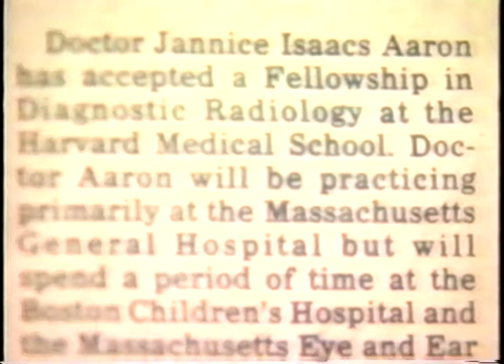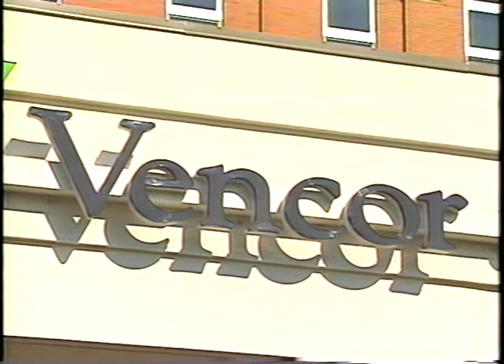WKU Hall of Distinguished Alumni - Jannice Aaron, 1999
Jannice Aaron's induction into the WKU Hall of Distinguished Alumni.  Part of the WKU Alumni Relations collection housed at WKU Archives

WKU Archives houses film and videotape created by many university departments and programs. For information on how to request a copy of a film, please